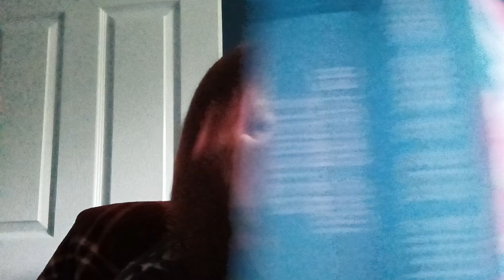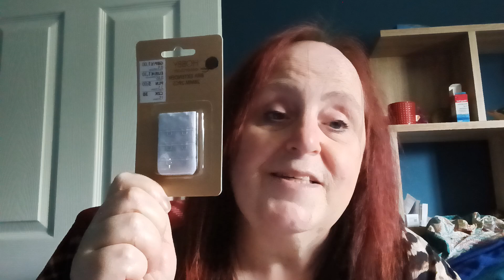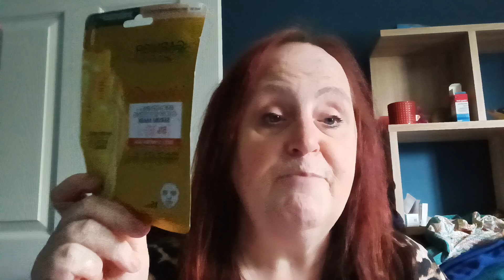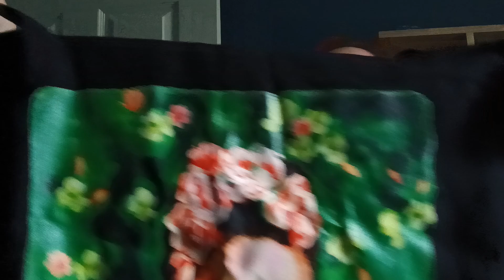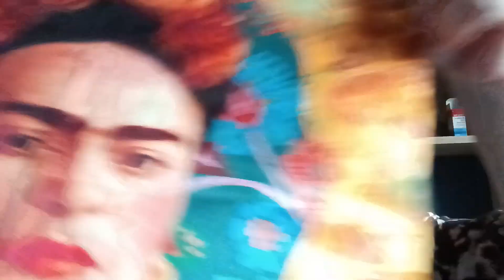a mixed haul..